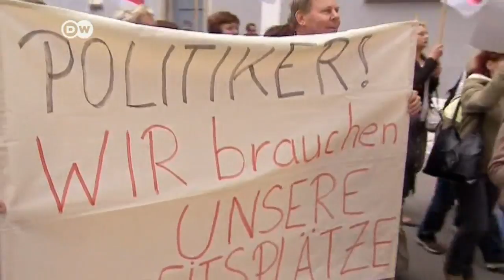Former Schlecker employees use know-how | Journal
The insolvency of Germany's drugstore chain Schlecker is one of the largest in the country's history. Over 27 thousand Schlecker employees were sacked between January and August of 2012. Some like Claudia Jacobs have decided to try out self-employment.